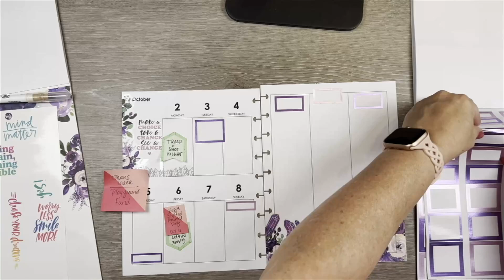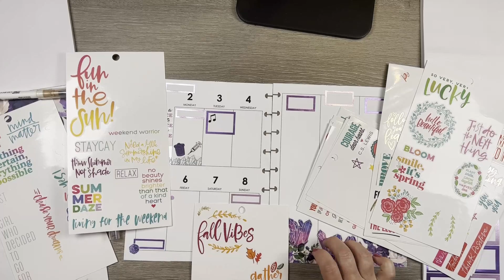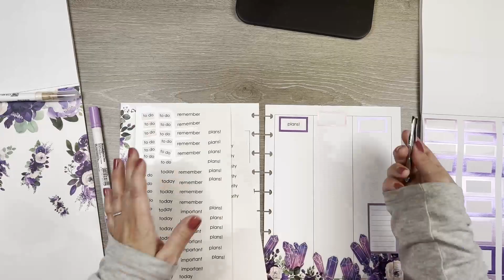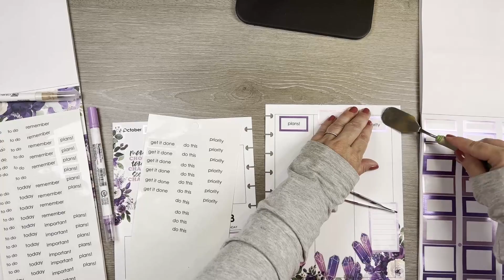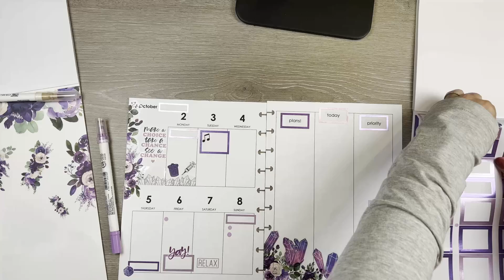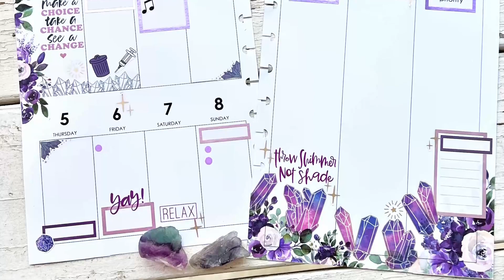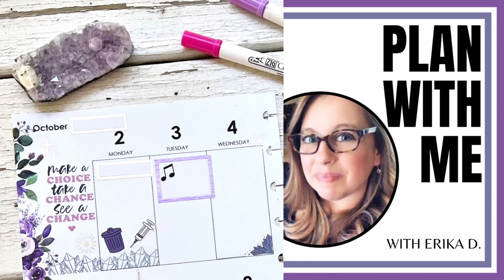Plan With Me | Classic Happy Planner | Oct 2-8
I combined some crystals from a Recollections sticker book and some florals from a kellofaplan sticker book for a fun purplish spread this week. Join in my planning joy in this week's PWM (Plan With Me)!